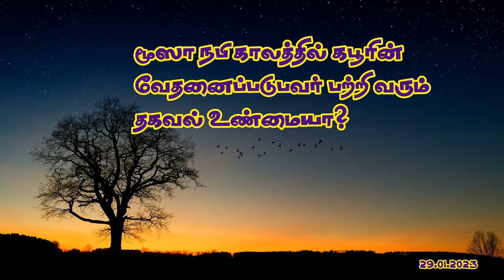மூஸா நபி காலத்தில் கபூரின் வேதனைப்படுபவர் பற்றி வரும் தகவல் உண்மையா?